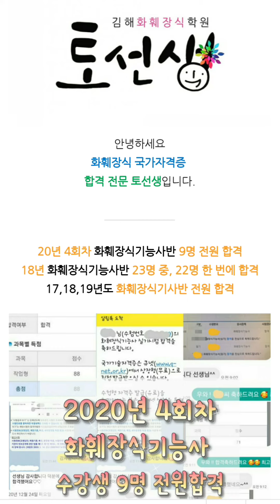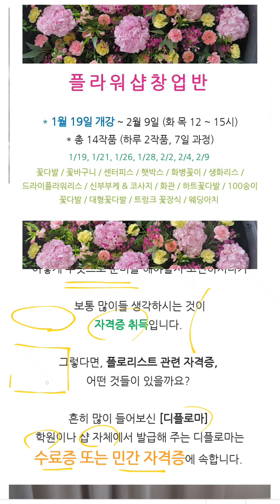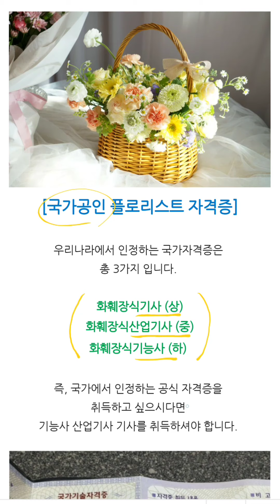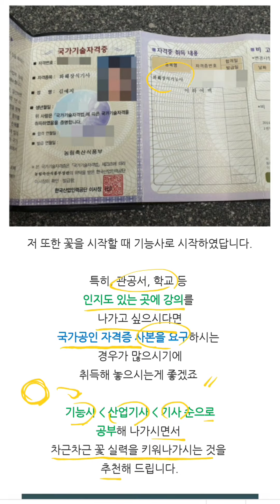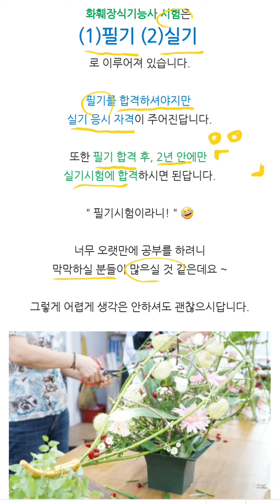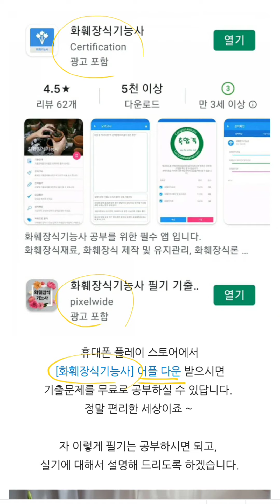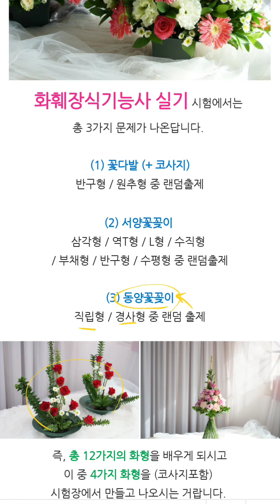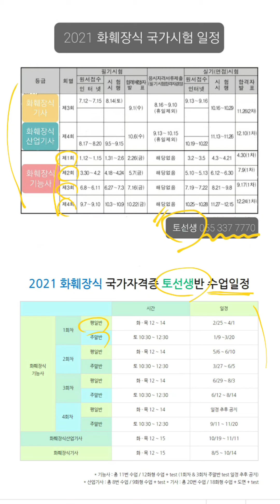🌈 꽃 자격증 완벽 정리 [화훼장식기능사]🌈 플로리스트가 되고 싶다면 시청각!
플로리스트가 되고 싶으신 분들께
도움이 되고자 관련 자격증에 대해
영상으로 정리해봤습니다.

디플로마, 수료증, 외국자격증, 국가공인자격증 (화훼장식기능사 산업기사 기사) 까지

추가적으로 궁금한 점 있으면 댓글 달아주세요 😊

[화훼장식기능사] 학원 수업 진행 중이니,
수강 원하시는 분들은 연락주세요

화훼장식토선생 [김해화훼장식학원]은 교육청 인가 정식 플로리스트 학원입니다.